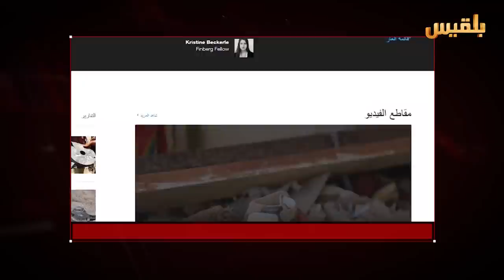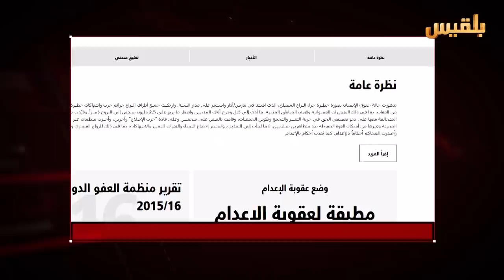فضاء حر | أداء المنظمات المحلية والدولية حول انتهاكات حقوق الإنسان منذ الانقلاب | تقديم : أسوان شاهر